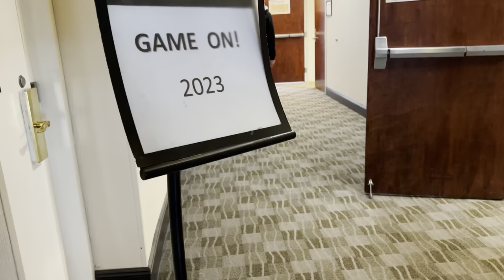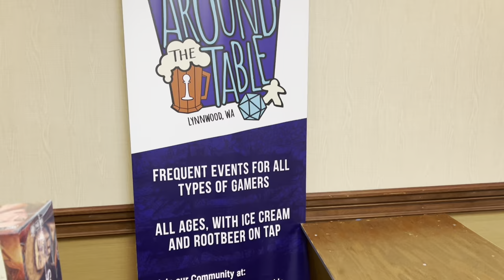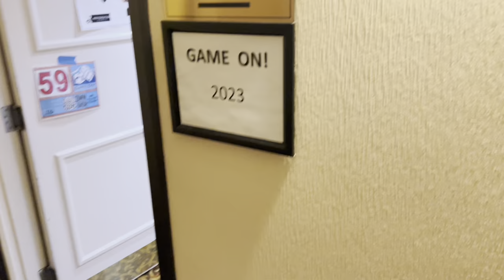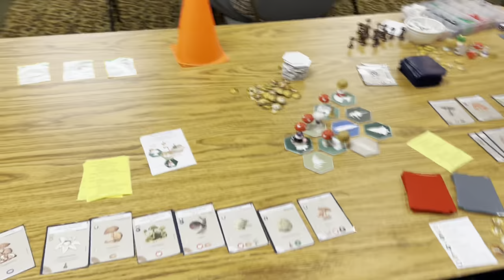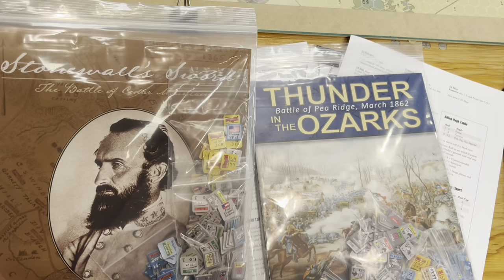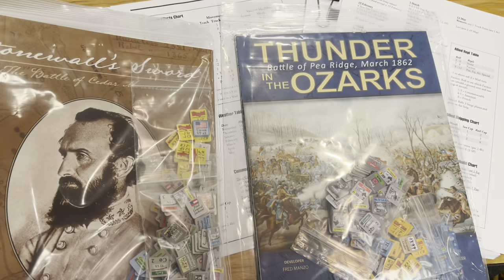Game On - Day 3 (Tunisia, Tunisia, Tunisia + swap meet pickups)